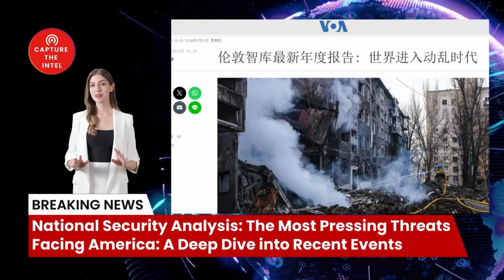National Security Analysis: The Most Pressing Threats Facing America: A Deep Dive into Recent Events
National security analysis is the study of threats to a nation's security and the development of policies to counter those threats. The United States faces a number of pressing national security threats, including the CCP's infiltration of American think tanks, the lack of a clear understanding of the CCP's ideology and strategy, the potential for black swan events, the vulnerability of America's defense posture, and the threat of biosecurity. This video analyzes these threats and discusses what the United States can do to counter them.

🔗 The Sources and Related Links:
1. （伦敦智库最新年度报告: 世界进入动乱时代）

2. Newly registered users contact customer service to receive 5 USDT rewards
4. U.S. certified company information inquiry
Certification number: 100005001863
5.
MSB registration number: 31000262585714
3.

Bombshell Reloaded News:
1. Russia and China's real asking price: Back to the state of 1997
2. Mysterious Chinese COVID Lab Uncovered in City of Reedley CA
3. The day Russia plans to invade Ukraine: 22/2/22
4. AI says China will enter the war with the Free World in less than 12 months
10. Xi Jinping Unleashed a Virus: A Wake-Up Call for Global Accountability